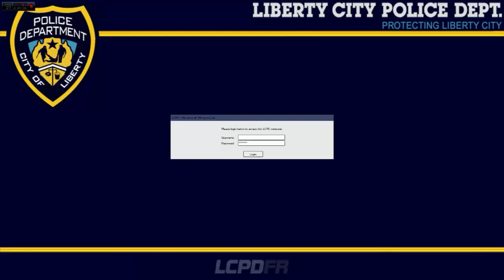POLICIAL PATIFE 3.0: BOPE! TROPA DE CHOQUE DE ELITE DO RIO FRENÉTICA!